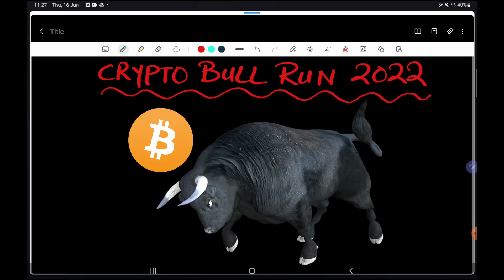Crypto Bull Run 2022 Confirm 🚀 Surprised ? Watch it First - Bitcoin Bull Run Predictions 2022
Bitcoin bull run coming in 2022 - cryptocurrency bull 2022 predictions. When is the next crypto bull run?